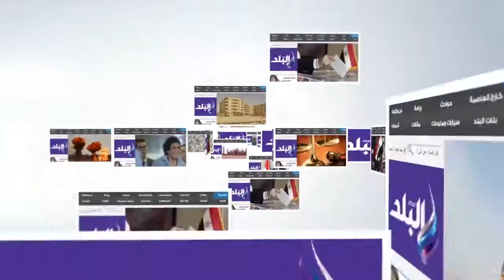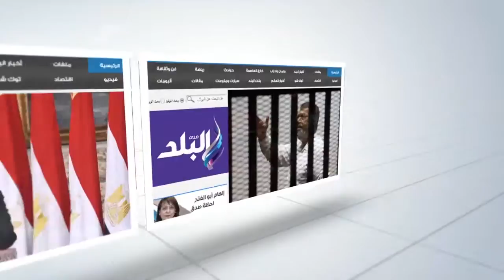صدى البلد | لجنة تطوير العشوائيات تتابع مراحل تطوير عشش محفوظ بالمنيا